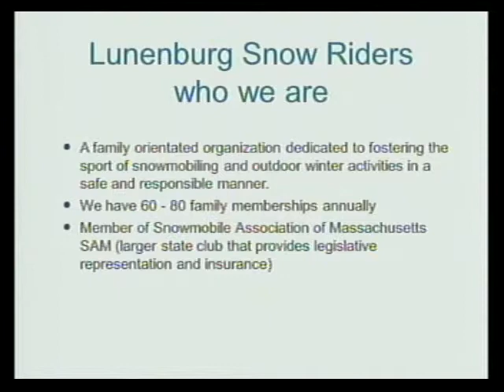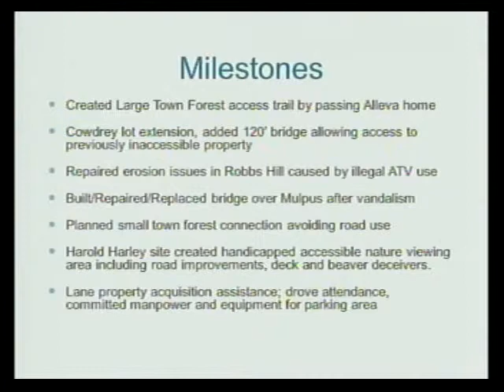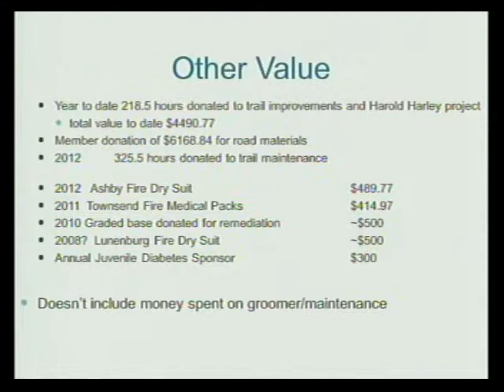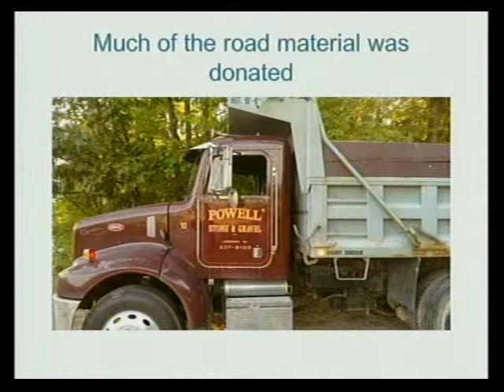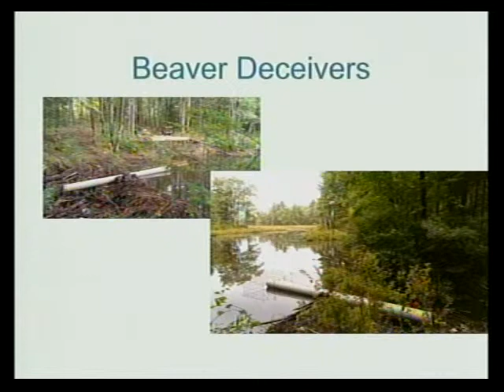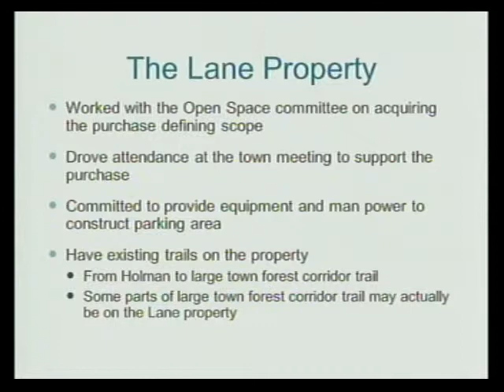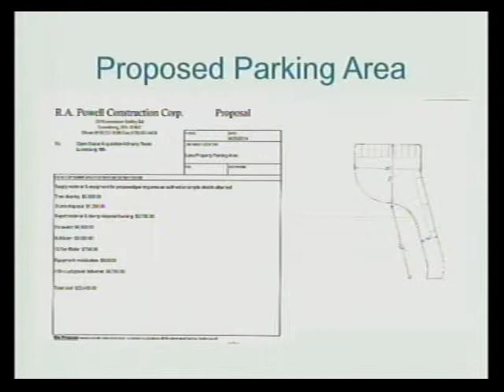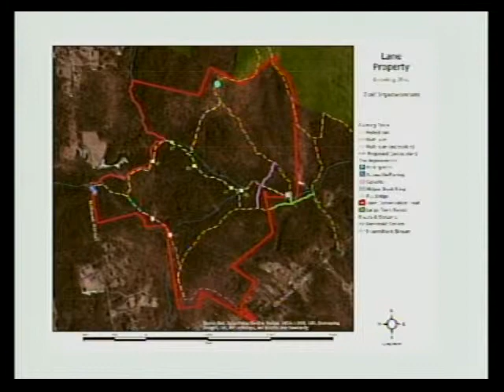Selectmen Meeting 02.03.15